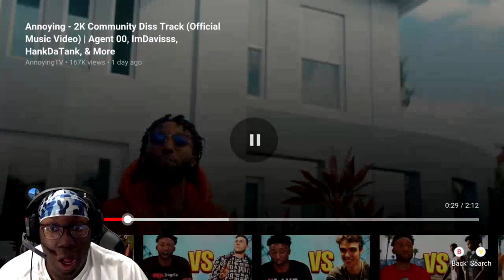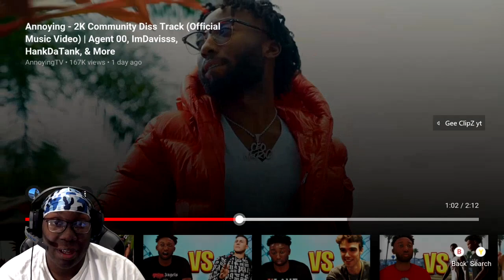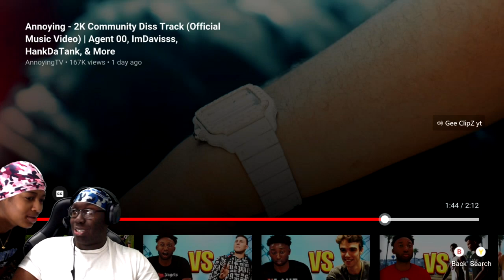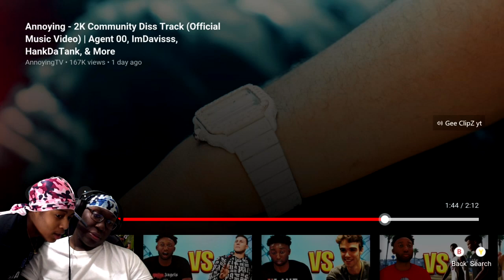HE DISSED THE ENTIRE 2K COMMUNITY! ANNOYING TV DISS TRACK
If you want to play with me add me! Xbox: Gee ClipZ yt

Support your favorite creator!